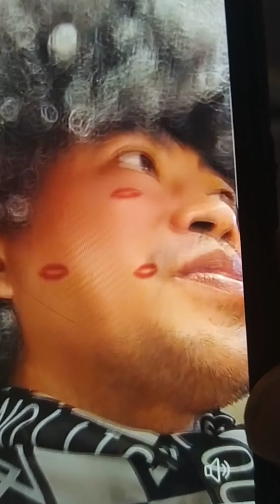ni hong loan bình tinh huy sang